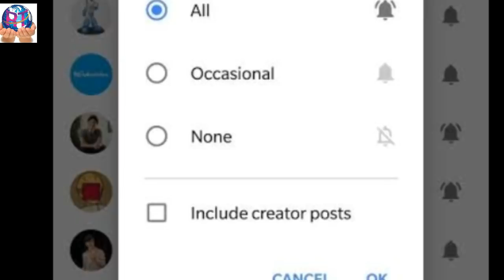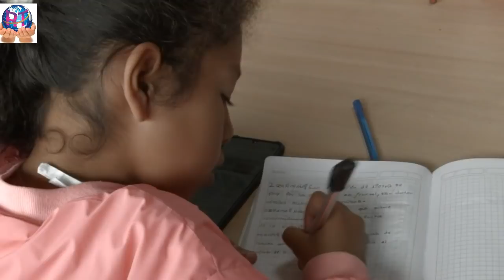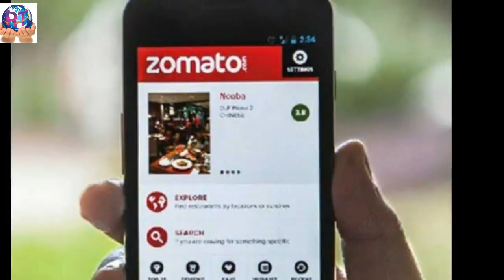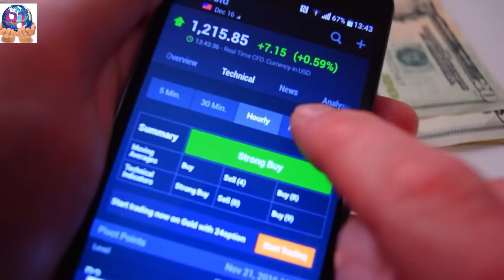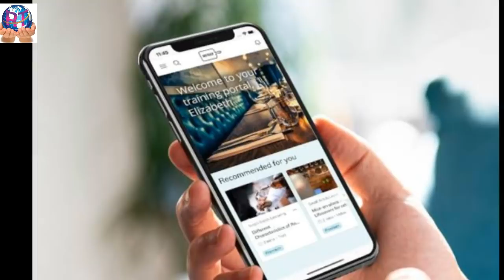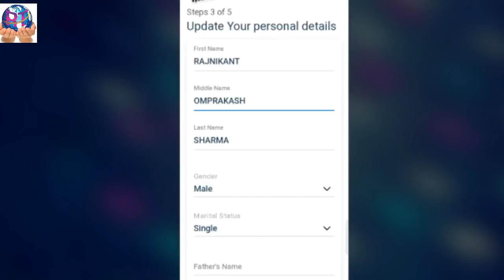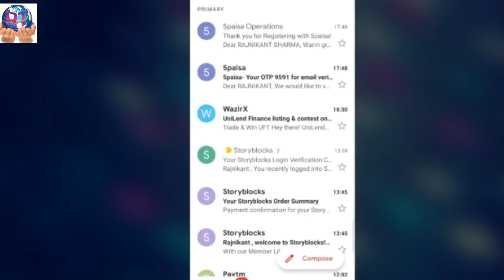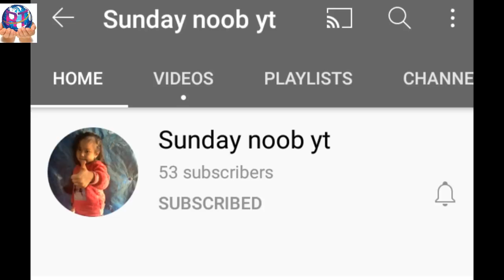MONEY (paisa) gi awaba tungda laibiroiga hairgdi Video asi yangbiyu?🤔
Share market - How Northeast India companies can bring IPO  in Stock exchange?How we can earn money? how to open demat account full details will get in manipuri language.

(b) BLOG asi pabiyu loinana  (ALLOW) Notification click toubiyu

(FOLLOW) toubiyu 🙂💞💞💞

BOYA MICROPHONE

BOAT HEADPHONE